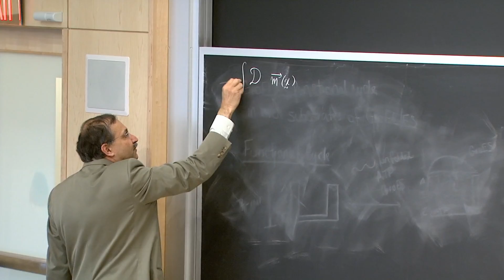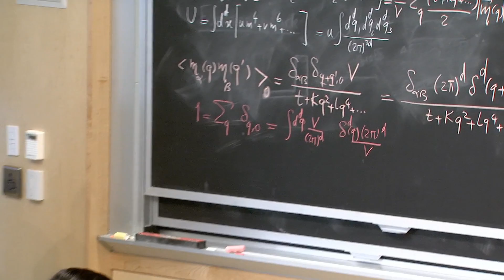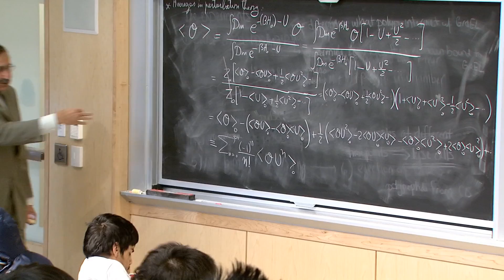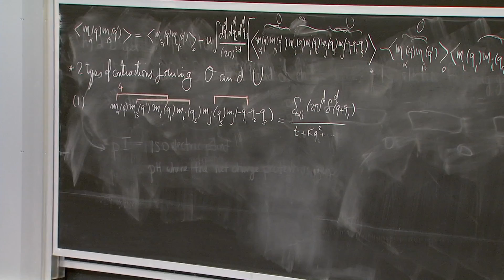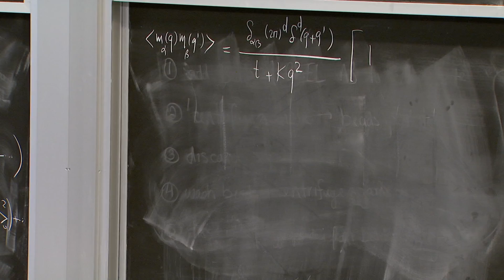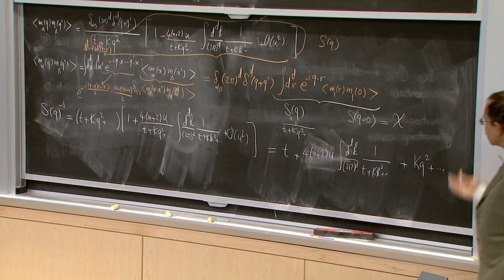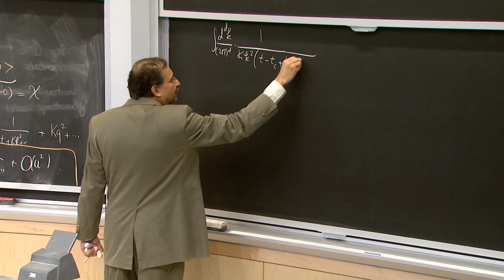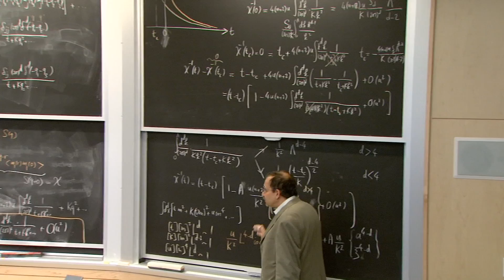9. Perturbative Renormalization Group Part 1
MIT 8.334 Statistical Mechanics II: Statistical Physics of Fields, Spring 2014
Instructor: Mehran Kardar

In this lecture, Prof. Kardar introduces the Perturbative Renormalization Group, including the Expectation Values in the Gaussian Model, Expectation Values in Perturbation Theory, Diagrammatic Representation of Perturbation Theory, and Susceptibility.